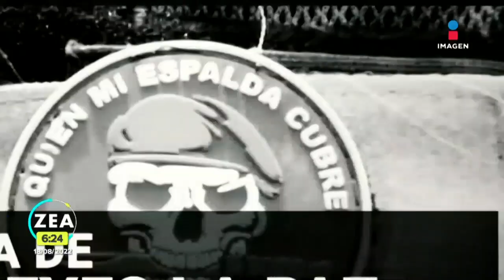Falta de recursos limita la capacitación de los policías de Los Reyes La Paz | Noticias con Paco Zea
Los policías municipales de Los Reyes La Paz tienen un ingreso económico de entre 6 y 10 mil pesos mensuales, algo que no los motiva mucho y que ha menguado su capacitación, equipamiento y profesionalización.